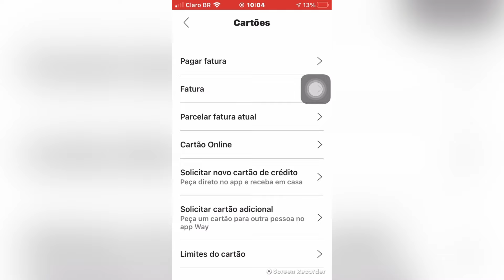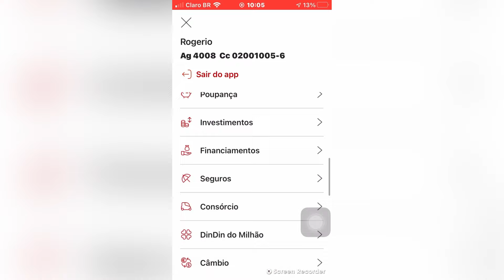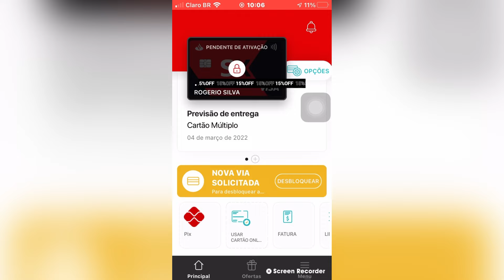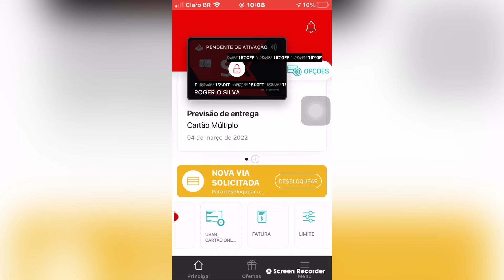Como ver se tem limite de crédito no cartão Santander